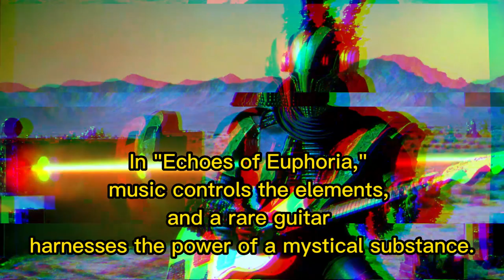Srdjan Todorovic feat. Marko Vujovic - Echoes Of Euphoria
For the fans of instrumental rock.